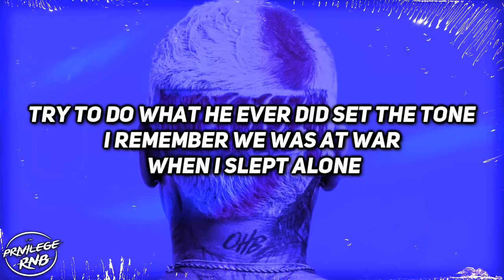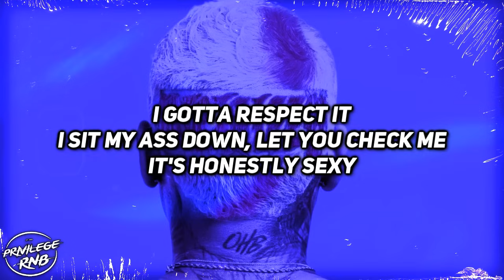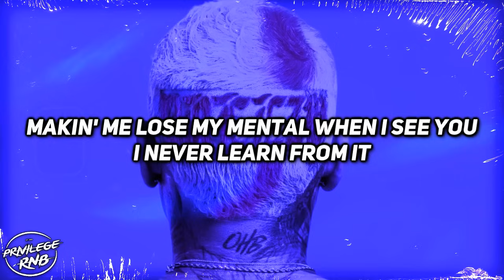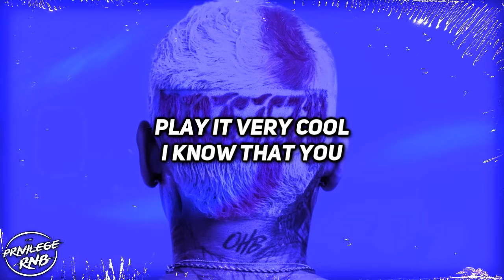Chris Brown - Possessive (Lyrics) ft. BLEU, Lil Wayne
Quotable Lyrics:
And I might get a little aggressive (Aggresive)
Or I might get a little possessive
But you know I got good intentions
Ooh
And even though you
Play it very cool
I know that you
Yeah (Yeah, oh)